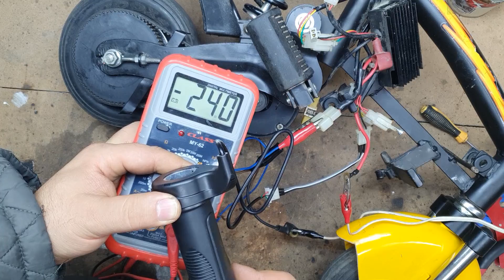Electric Scooter / Bike Restoration - Elektrikli Scooter Bisiklet Restorasyonu (Part2)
An electric scooter bike that has been sitting in the garage for too long. Too many parts are missing, cables are cut, deformed... I started restoring this electric scooter from Sportee. I will do this restoration with a limited budget. In this episode, I've taken care of the disassembly, cleaning and lubrication... Restoration will continue. Enjoy watching...
Çok uzun süredir garajda duran bir elektrikli scooter bisiklet. Çok fazla parçası eksik, kabloları kesilmiş, deforme olmuş...  Sportee marka bu elektrikli scooter bisikleti restore etmeye başladım. Bu restorasyonu kısıtlı bir bütçe ile yapacağım. Bu bölümde, parçalarına ayırma, temizleme ve yağlama işlerini hallettim... Restorasyon devam edecek. İyi seyirler...

MY Most Popular Videos  / Çok izlenen videolarım:

Fully DIY RC 4X4 OFF ROAD CAR! Cheap an Simple/El yapımı RC Kamyon-Ucuz ve Basit P2

+ Good luck!